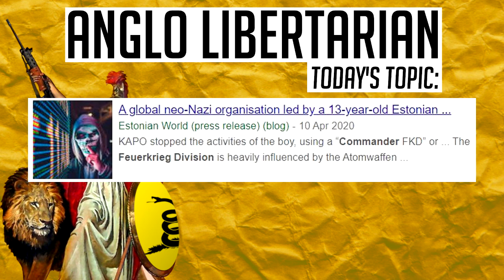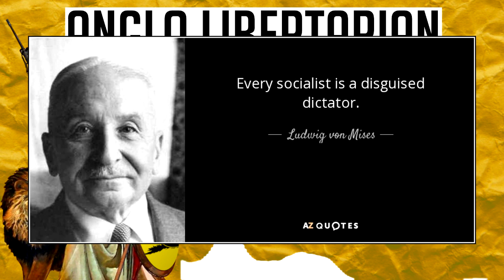Why the 'Libertarian to Alt-Right Pipeline' exists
The issue of the phenomenon we witness of a strangely large number of libertarians becoming f*scists is our community's 'elephant in the room'. We seem to cross our fingers and hope that by ignoring it, the problem will just go away. This couldn't be further from the truth, as the more we've been ignoring it, the worse it's been getting. It's certainly not exclusive to us, either. So here are my 2 reasons why I think it happens, and then what we can do to stop it.

Bitcoin:
3LeTCjAUWo9yPCz6X1D5PBLZJJYgffWdh7